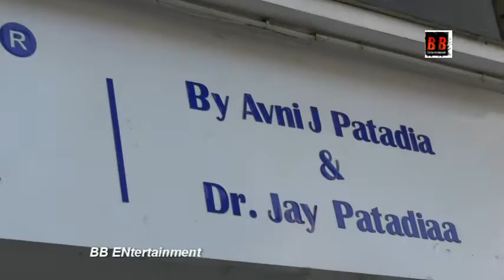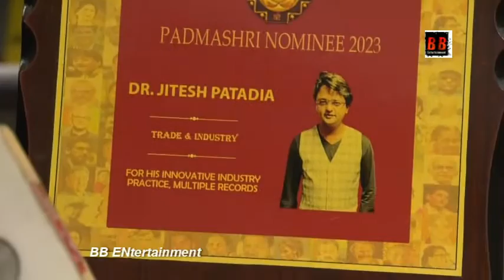Dr. Jay Patadiaa's Nomination For Padmashri, G20 Summit & Guinness World Record